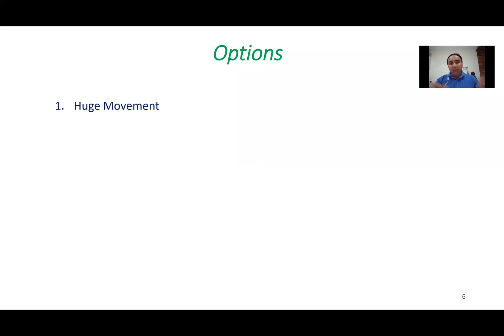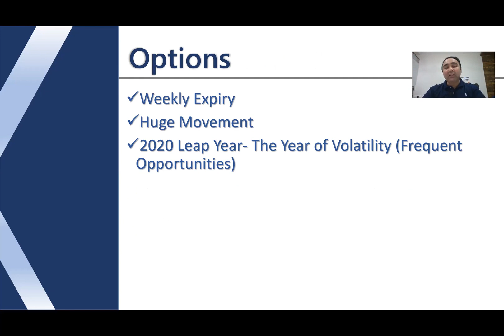2020 Year of volatility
. 2020 is the Year of Volatility, hear about how from Mr. Vishal B Malkan.

ABOUT MALKANSVIEW
Malkansview is India’s leading Institute in Stock training and coaching.

Vishal B Malkan is one of the most-watched and followed trading experts in the country. He has more than 600 videos on this channel which have been viewed more than a million times.

Meghana V Malkan is India’s leading Trading & Performance Coach and abundance facilitator.  Her strength as a coach lies in helping aspiring traders to perform at their highest levels in stock trading and so in life.

Together, Vishal and Meghana make a unique combination of simple strategies and a high- performance mindset. More than 10,000 students have completed their online courses and video series.

Malkansview has created 10 blockbuster online courses, including the most popular course Options Mastery which has helped laymen to understand a complex tool like Options in a simplified way and trade it to success. They train people from various backgrounds into professional stock trading through their one-year coaching program TraderinMe which is a one-of-its-kind program in the country.

Vishal’s weekly show, Tuesday Technical Talk which has the most profound content and a live market discussion. Meghana’s show Pro Trader Talks focuses on the right mindset to become a professional trader and investor. Both these shows prove to be of tremendous value to its viewers.

She also hosts the weekly Podcast, The Malkan Show that has cutting edge content on areas of life mastery.
Vishal & Meghana’s co-authored book CASHTAGS is the ultimate book for simplified stock trading. It helps one to understand how to get started in the stock markets and level up as a power trader.

3x3 Swing Trader